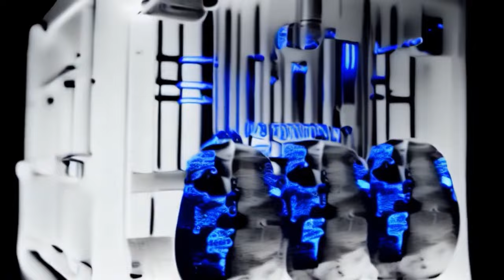What is This About ? Fan fiction Or Original Fiction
A Decision had to be made and here it is.
Platform used @neuralframes
Partner YouTube Channels @TIKITECHA-2095 @deepsurface